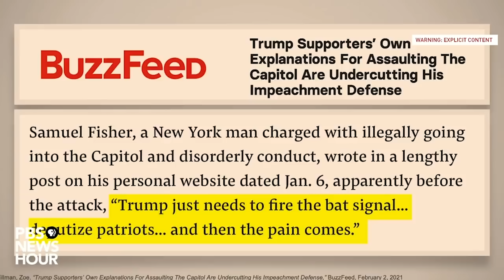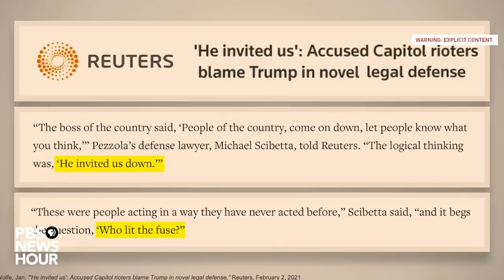BREAKING: Trump destroys his OWN case with BOMBSHELL admission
BREAKING: Trump destroys his OWN case with STUNNING admission in newly-released interview

To demand the courts and Congress reverse the Mifepristone decision and protect abortion access, sign